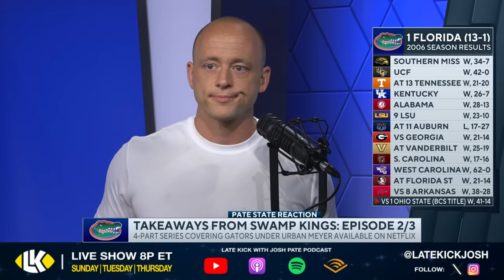Josh Pate On Florida Netflix Documentary - MORE Takeaways (Late Kick Cut)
The Florida Swamp Kings Netflix documentary has been released recapping Urban Meyer's time in Gainesville during the late 2000s and the great run the Gators went on. On Late Kick Live Ep 420 Josh Pate shared some of his takeaways on episodes 2 and 3. What was it like for Urban Meyer to discover how hard it was getting a team back up after winning a title? What do you think of the documentary glossing over many of the legal issues the program faced at the time? Let us know what you think in the comments below and be sure to SUBSCRIBE to the channel and CLICK THE BELL for notifications as we bring you multiple live shows per week!